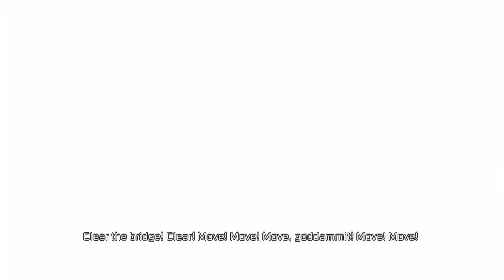Dead Space 3 CO-OP Walkthrough part 3 (Carver's PoV, Impossible, All collects, 100%, No commentary)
Welcome to Dead Space 3 CO-OP walkthrough!
This walkthrough is done on the impossible difficulty and gameplay style is smooth run with exploring :)

Huge thanks to Shadowdevil91 for being awesome coop partner :D

Points of interest:
1:03 - Audio Log
2:56 - Artifact ( Earth Gov )
10:54 - Artifact ( S.C.A.F. )
14:59 - Diffraction Torus
21:18 - Heavy Standard Frame
23:15 - Tesla Core

- Full COOP walkthrough
- Recorded from Carver's point of view
- Impossible difficulty
- Exploration
- All artifacts
- All audio/text logs
- All upgrade circuits
- All weapon parts
- Full plot

Game info:

Developer: Visceral Games
Publisher: Electronic Arts
Engine: Visceral Engine
Release date: February 5, 2013

Cheers!